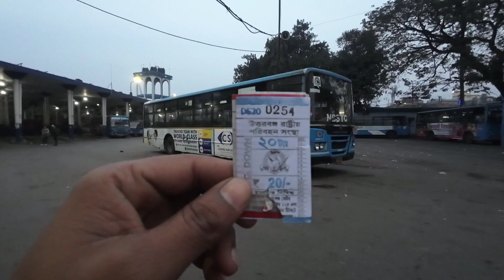Darjeeling by NBSTC Bus | Full Bus journey |Bus Fare|Bus Timing| Siliguri to Darjeeling by Bus